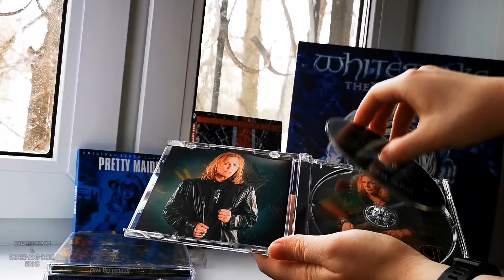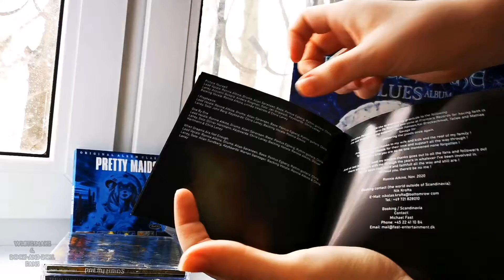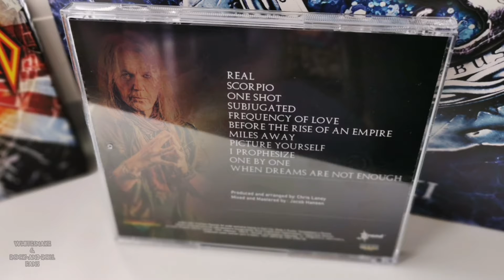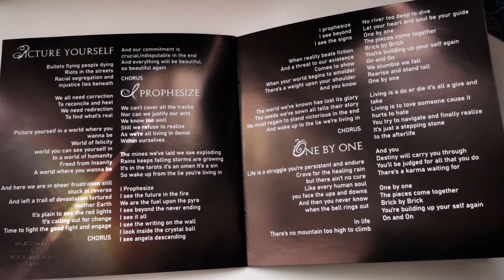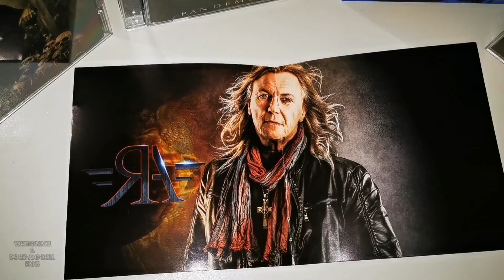RONNIE ATKINS "ONE SHOT" CD UNBOXING (2021)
Ronnie Atkins released his first solo album titled "One Shot" on March 12, 2021!
(On the video disc "One Shot", which was made under the license of Frontiers Music SRL on the IROND ltd label).
I really liked this album! Ronnie has a very amazing voice, despite the fact that he has stage 4 lung cancer ...
Each song sounds great! Without tears, I could not listen to this album and watch its clips